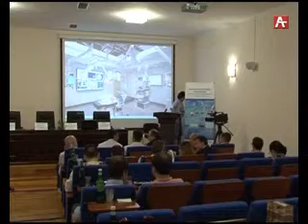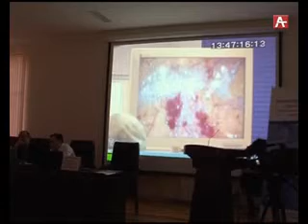Амедицинатə технологиа ҿыцқəа 09 06 2017